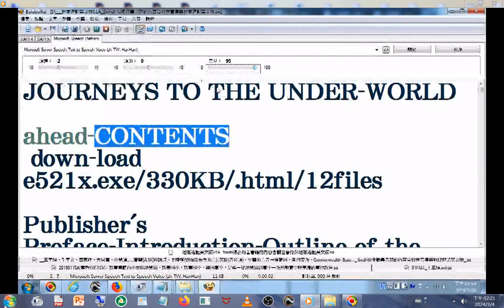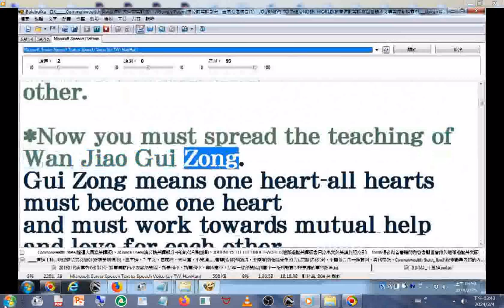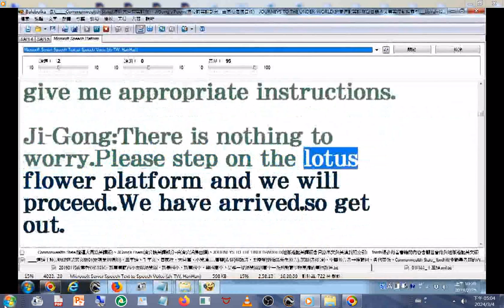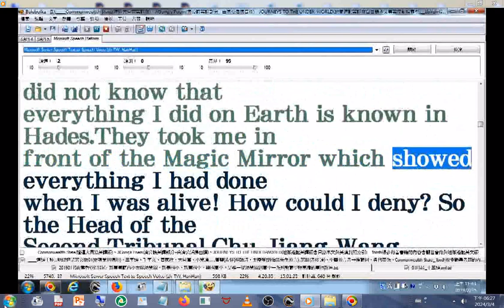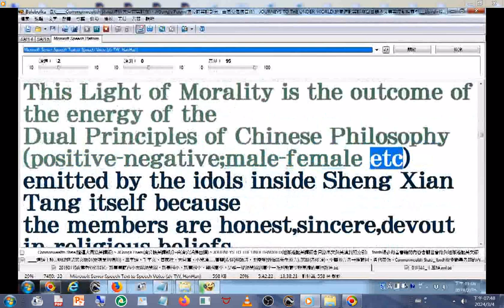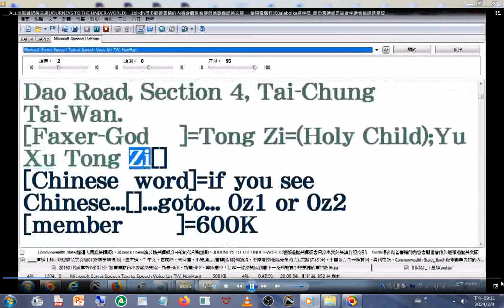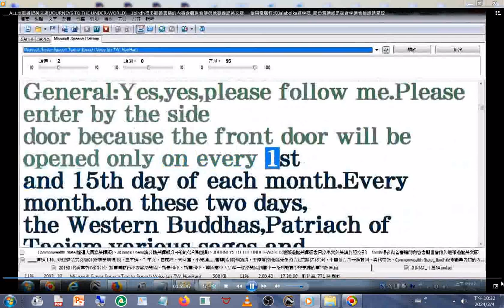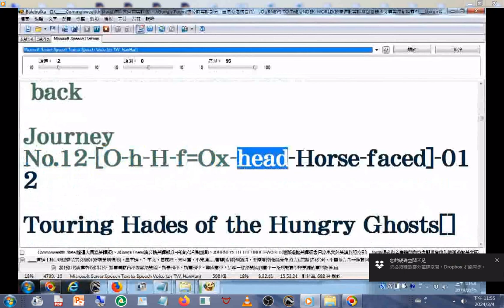_ALL#地獄遊記英文版(JOURNEYS TO THE UNDER-WORLD)_1birdh很多勸善書籍的內容含觀世音傳與地獄遊記英文版___使用電腦程式Balabolka逐字唸_